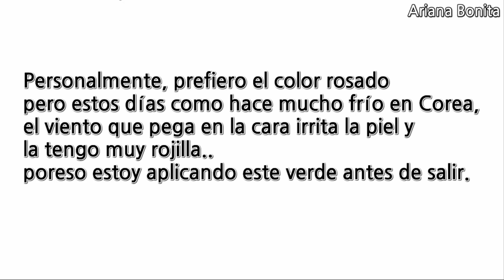[KOR SUB] ¿Cómo blanquean la piel los IDOLS COREANOS? │ Truco de belleza │ Ariana Bonita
- crema tonificante de Missha
   y no pude encontrar los links de otras cremas ;-(